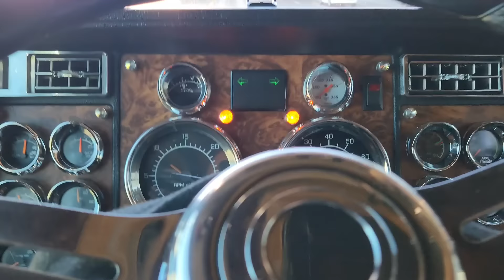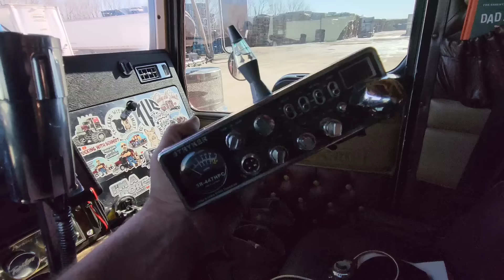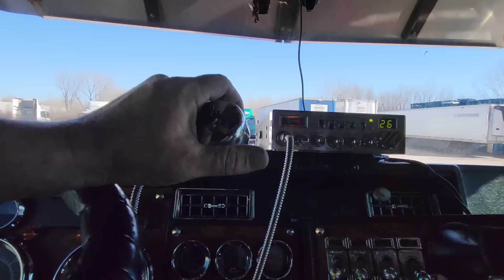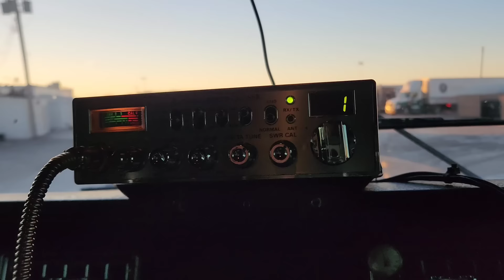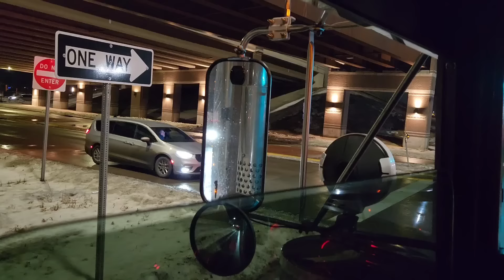The Wrong Way With Communication // Kansas City Trucking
Still in Kansas